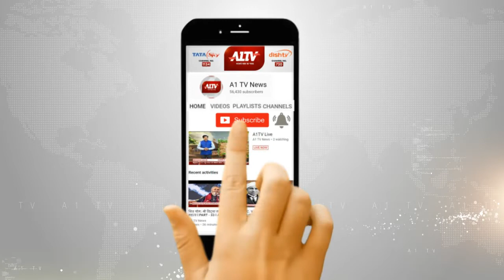मौसम में एक बार फिर देखने को मिला बदलाव l A1TV